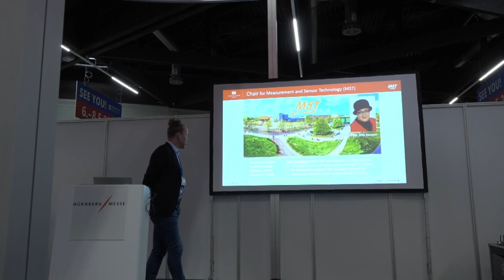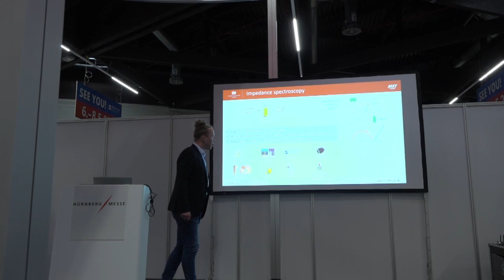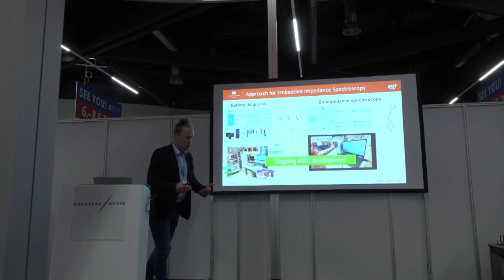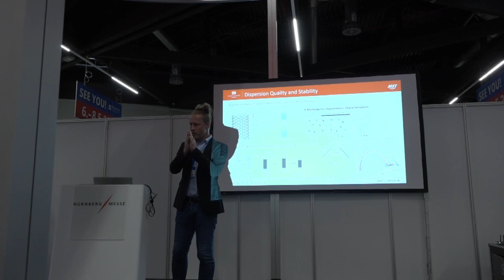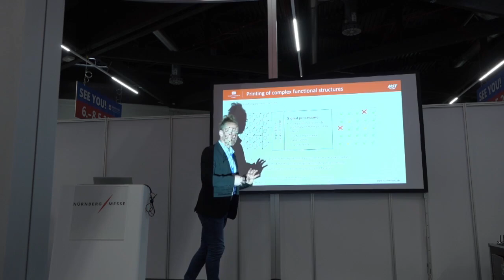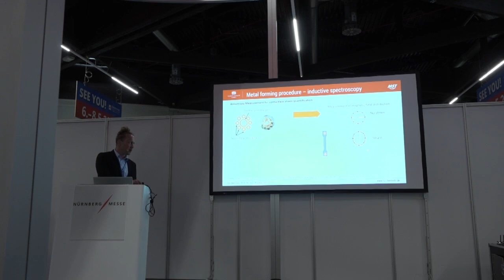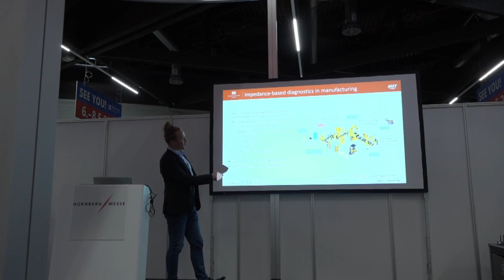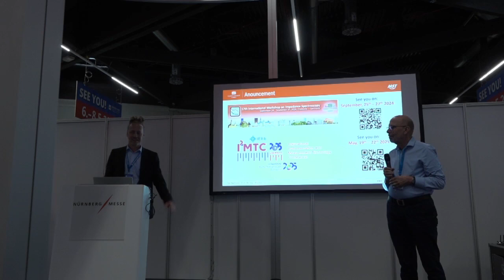Real-Time Diagnostics for sustainable industrial processes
Dr. Thomas Keutel, Technische Universität Chemnitz, Fakultät für Elektrotechnik und Informationstechnik, Chemnitz